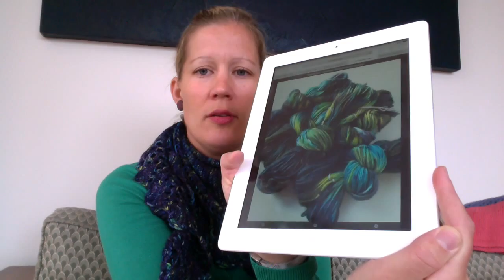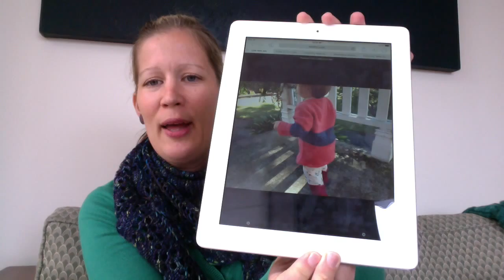Rose Hip Knits Podcast Episode 2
Welcome to Rosehip Knits Podcast Episode 2. I am back with more knitting and other things important in life. :-)